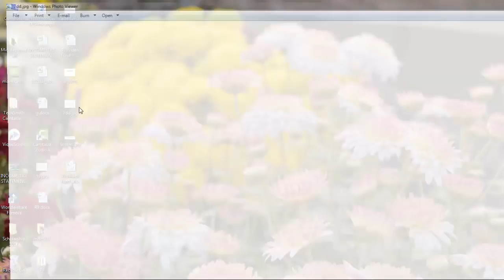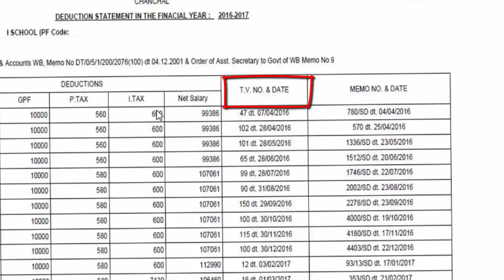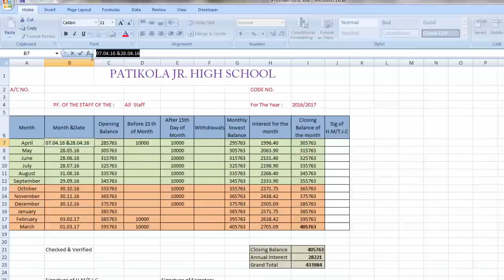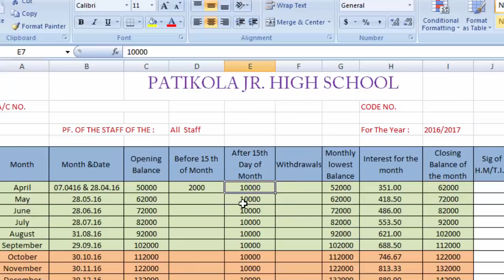কিভাবে রাজ্য সরকারের কর্মচারীদের PF হিসাব করবেন || How calculate Provident Fund Amount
এই ভিডিও তে আমরা দেখবো***কিভাবে রাজ্য সরকারের সকল কর্মচরী দের Provident Fund হিসাব করা হয়*** যা খুব সহজেই একটি Software মাঠ্যমে হয়ে যাবে।।
FORMAT LINK Click and download.